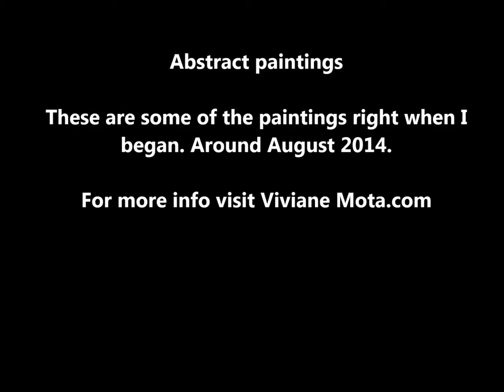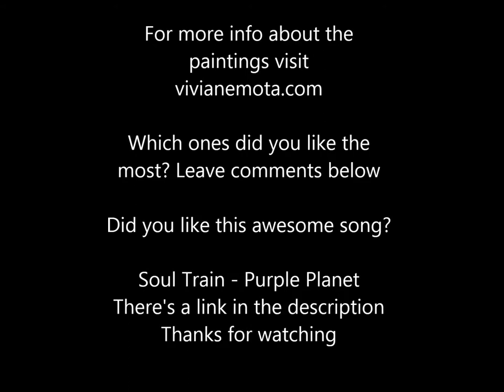My first abstract paintings by Viviane Mota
I started to paint around August 2014 and these are some of the abstract paintings I did.
If you'd like to see more info about them or if you'd like to buy my paintings go to:

If you like my art check out my facebook fan page. I usually add updates, what's going on with my paintings, what's new...

Did you like this awesome song?

The name is Soul Train - Purple Planet

If you have any questions, comments, suggestions pls leave in the comments below.

Thanks
Viviane Mota